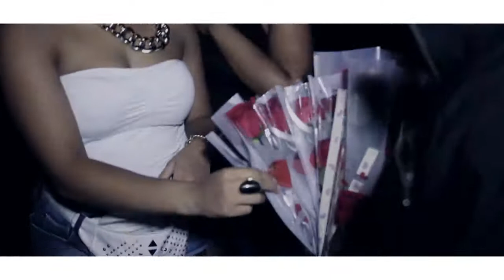Urban Slag | Diamonds In The Sky | 6.9.13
An Urban Slag rave! Us Brummies don't half know how to throw a party!